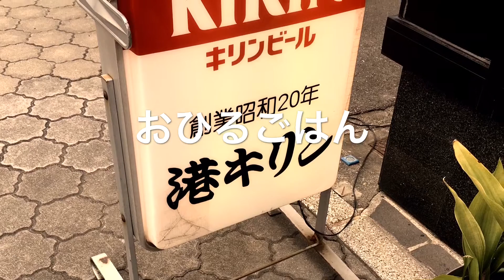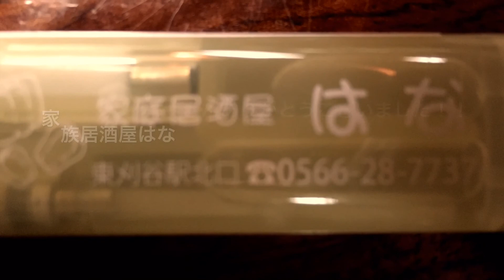5月病をぶっとばせ！！自転車弾き語り旅第3弾 8日目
5月病をぶっとばせ！！自転車弾き語り旅第3弾 8日目いよいよ折り返し地点なるか！？またまた運を左右しかねない悪天候との闘い！果たして運命はいかに！？乞うご期待！

今回は静岡、出来れば名古屋を目指して頑張りたいです
皆様応援宜しくお願い致します。

関連動画
[爆笑　お笑い　コント]朝までらむラジオ第2弾「都立町田総合高校　体罰動画　炎上」を斬る!!〜沖田演夢のらむらむラジオ第153回〜

[作業用・神トーク・自己啓発]「路上ライブ潰し　炎上」について語るの回〜沖田演夢のらむらむラジオ第152回〜

よろしければこちらの記事もご覧くださいませ
オリジナルLINEスタンプ発売中〜沖田演夢の世界〜

最後までご覧いただきましてありがとうございました

沖田演夢関連

きっとこのスタンプを使えば会話は無くなるでしょう笑 嫌いな人に使えば効果抜群。沖田演夢の世界。
購入希望の方はこちらからどうぞ→

沖田演夢のらむらむラジオ第120回『日曜ファミリー劇場いちごの里帰り』の回
沖田演夢関連
生徒さん募集中です☆作詞作曲等も承ります。
〒359－2205　埼玉県鶴ケ島市松ケ丘１－14－6
沖田演夢関連
新企画☆沖田演夢のらむらむラジオ第115回第1回素人ものまね大賞の回
沖田演夢のらむらむラジオ第115回第1回素人ものまね大賞の回
沖田演夢のらむらむラジオ第113回帰ってきた絶対に売れない版「ザ・ベストテン」第3弾